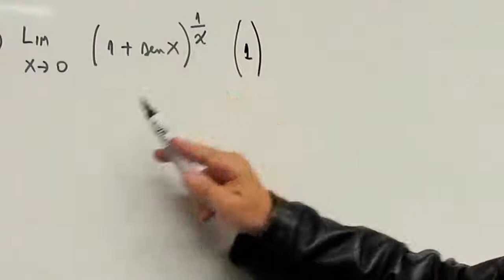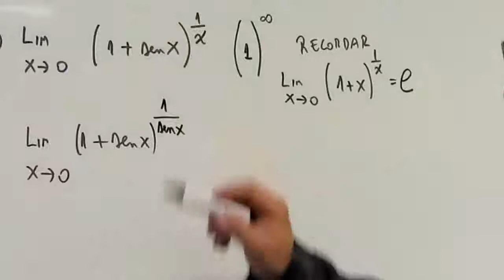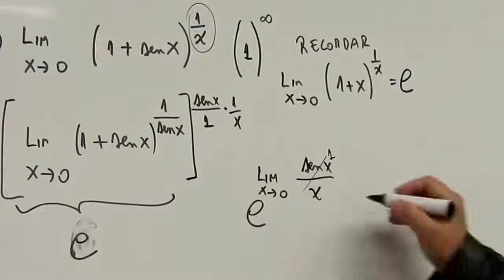Limites Trascendentales - Ejemplo 6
Cálculo diferencial
Límites y continuidad
Cálculo de Límites
Límites trascendentales - Ejemplo 6
Un ejemplo